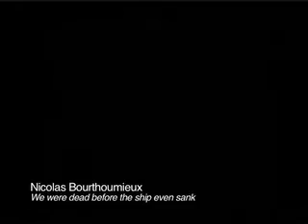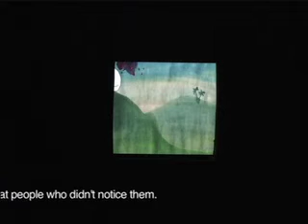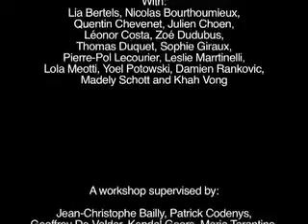SHIFTING GROUND 5.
SHIFTING GROUND a exhibition by La Cambre audio-video at Zebrastraat, Gent, BE.
Artists:Lia Bertels, Nicolas Bourthoumieux, Quentin Chevenet, Julien Cohen, Léonor Costa, Zoé Dubus,Thomas Duquet, Sophie Giraux, Pierre-Pol
Lecouturier, Leslie Martinelli, Lola Meotti, Yoel Pytowski, Damien Rankovic, Madeley Schott, Khahn Vong.
A Workshop supervised by:
Jean-Christophe Bailly, Patric Codenys, Geoffroy De Volder, Kendell Geers, Maria Tarantino, Marc Trivier.
Recorded 29 januari 2011
50 min. English. Format 4:3
TVF Video Production, Post-Production & Art Archive
see Installations, Exhibitions & Events vol. 153